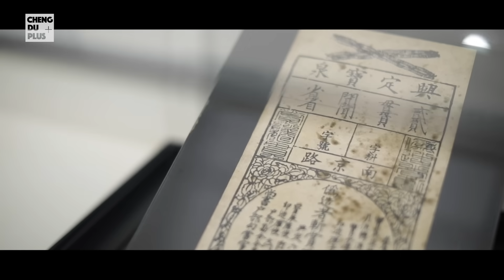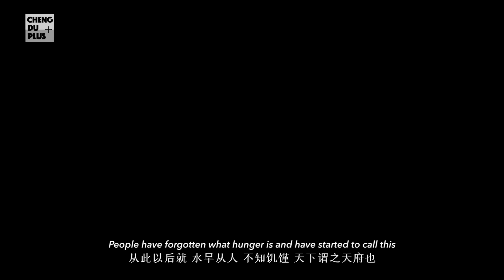Trailer to documentary "Tianfu Culture Dialogues with the World"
A team in China's Chengdu has produced a documentary "Tianfu Culture Dialogues with the World," offering a unique perspective on the interaction between different civilizations.